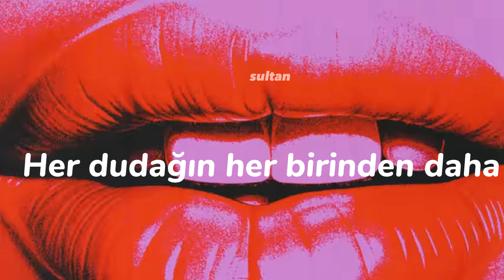Ezhel - Pofuduk Şarkı sözleri lyrics